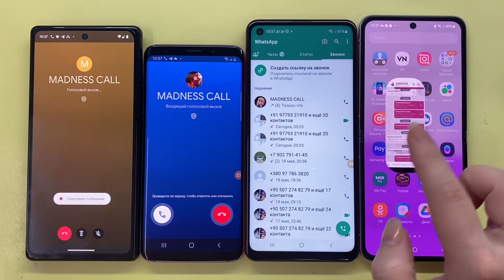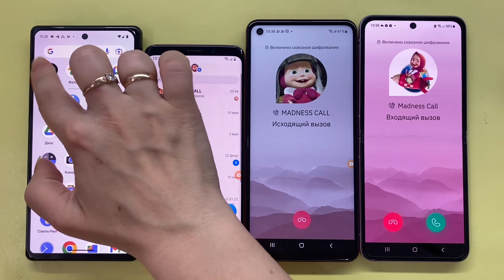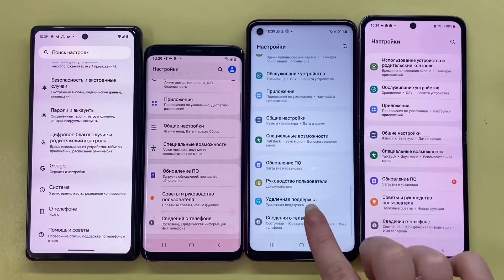Incoming Call & Outgoing Call Social Network / WhatsApp Vs Google Duo / Agent Vs TeleGuard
Incoming Call & Outgoing Call Social Network / WhatsApp / Google Duo / Agent / TeleGuard